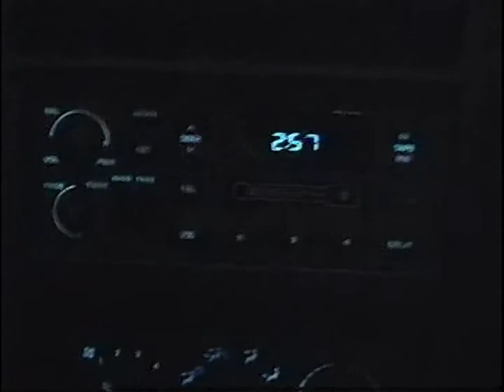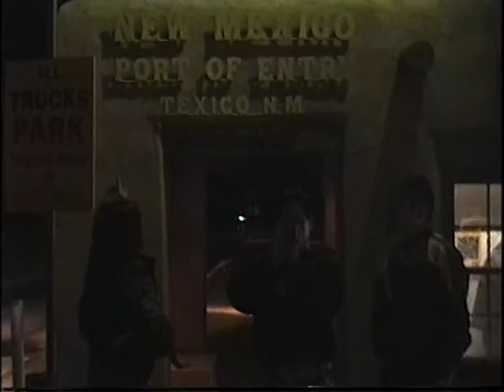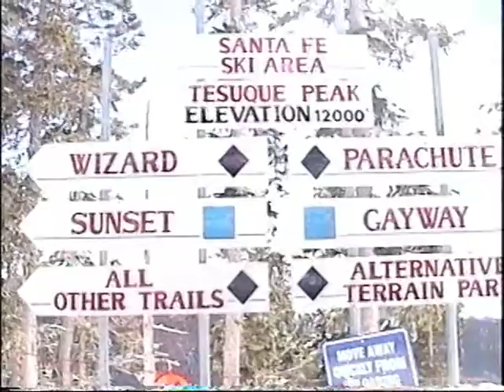Sante Fe 98 part 1